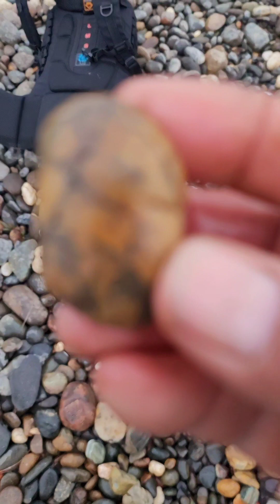Encontramos piedras de rio semi-preciosas en sacramento, California.